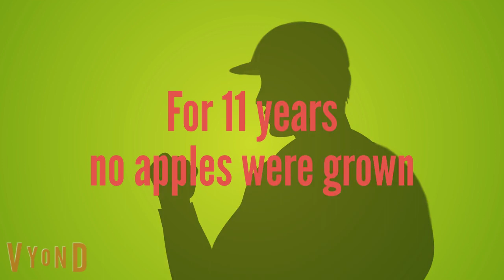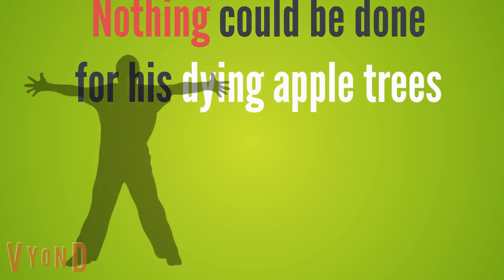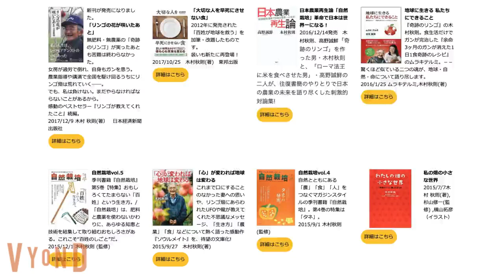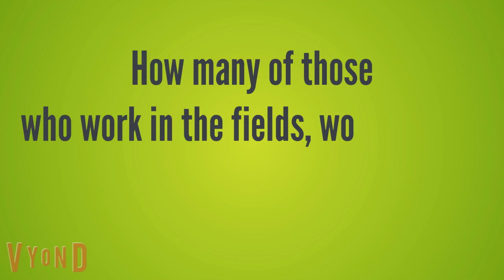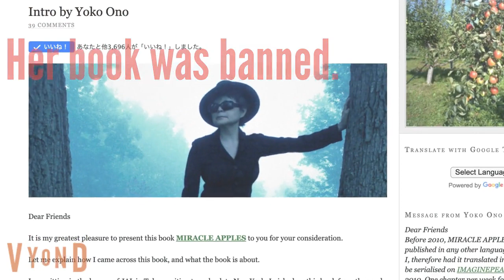MIRACLE APPLES: Akinori Kimura's Life Dedicated to Impossible Pesticide-free Farming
The book "Miracle Apples" was translated in English by Ms. Yoko Ono, John Lennon's widow. It was banned right before it was published because of (maybe) a conspiracy. This story is not for a conspiracy theory about it, but the story of the farmer's life who grown miracle apples. Miracle Apple is known as a "Never Rotten Apple." It will become like a mummy after a few months without melting (rotting) away. Mr. Akinori Kimura could harvest these apples after 11 years of struggling in pesticide-free farming. Find out more about his life!